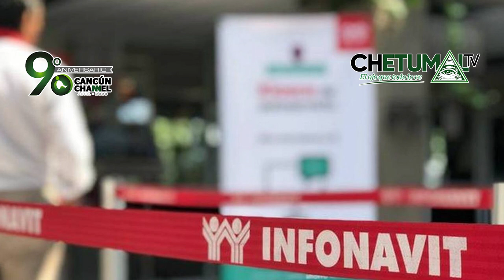EMBARGA INFONAVIT APOYOS DEL BIENESTAR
Se han reportado casos de embargo en los apoyos bimestrales de la Secretaría del Bienestar en varios estados de la República, entre ellos Quintana Roo y Yucatán, y vaya que la sorpresa no fue nada agradable para los supuestos deudores del Infonavit, al ver que su saldo fue retenido por el instituto.